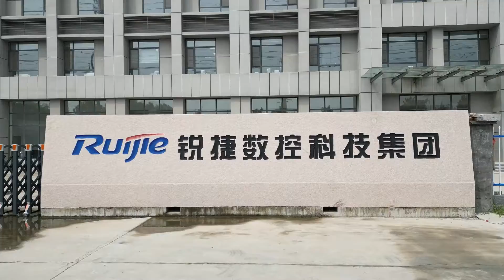From the purchase of the machine to the use, Ruijie has always provided the best service.